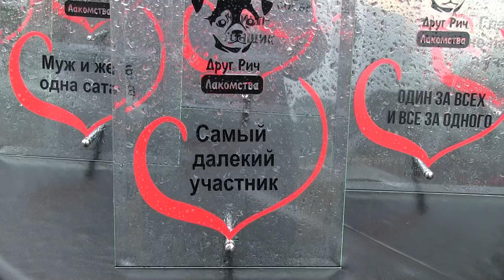Пикник с четвероногим другом.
Пикник с четвероногим другом прошел во Владивостоке. В парке Минного городка развлечения для собак были на любой вкус. А организовала первый собачий пикник волонтёрская организация помощи бездомным животным «Друг Рич»